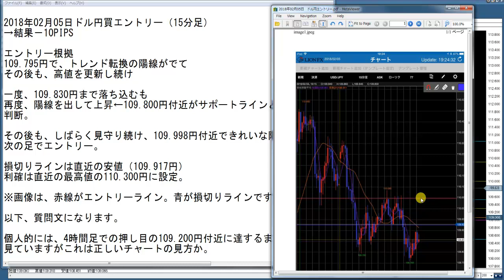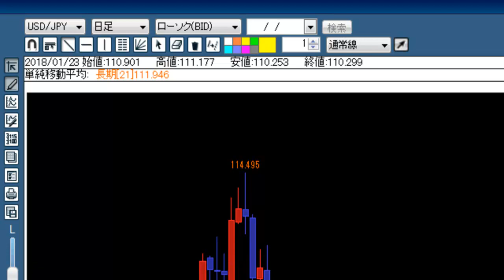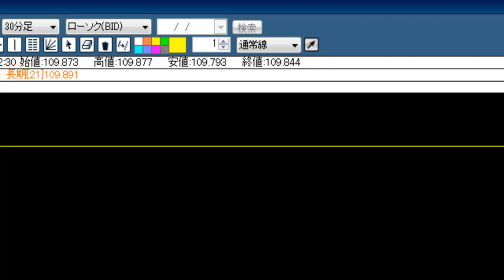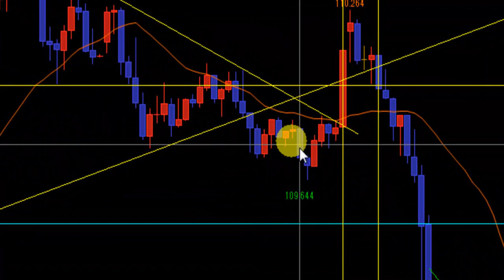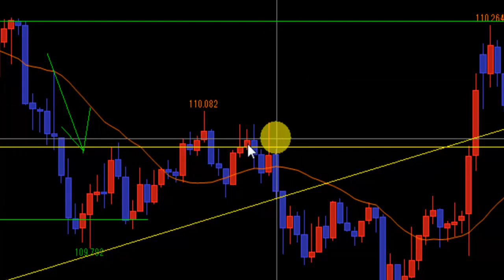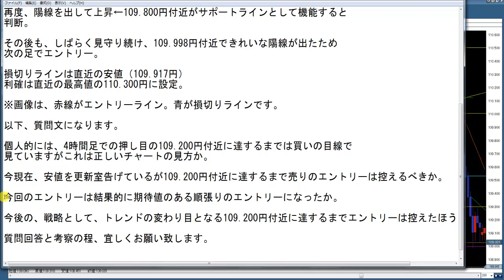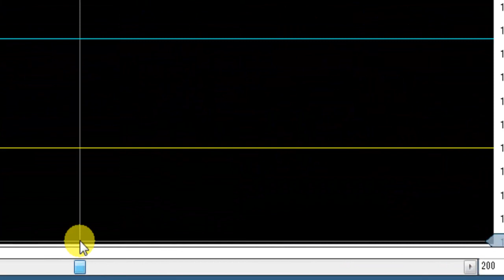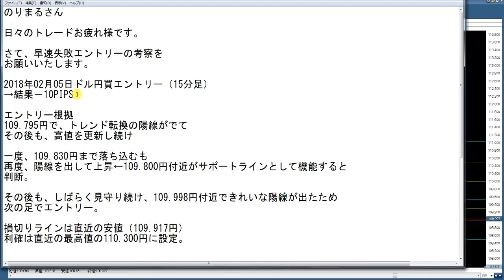失敗エントリー2.5 4時間足のトレンドフォローで。。。